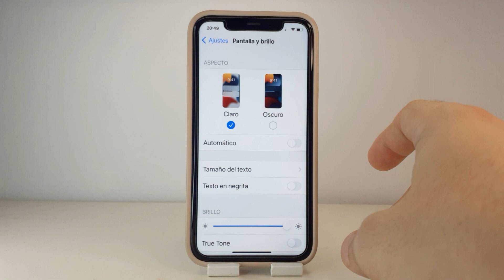COMO CAMBIAR TIEMPO BLOQUEO PANTALLA IPHONE 11 🟢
En este VIDEO TUTORIAL TE ENSEÑARE COMO CAMBIAR TIEMPO BLOQUEO PANTALLA IPHONE 11.

Mis TUTORIALES son muy RAPIDOS y te los enseñare SIN PERDER EL TIEMPO así que quédate para que APRENDAS COMO CAMBIAR TIEMPO BLOQUEO PANTALLA IPHONE 11.

Espero que este TUTORIAL de COMO CAMBIAR TIEMPO BLOQUEO PANTALLA IPHONE 11 te HAYA SERVIDO. Si te sirvió.. te agradecería MUCHO que me dejases un gran LIKE.